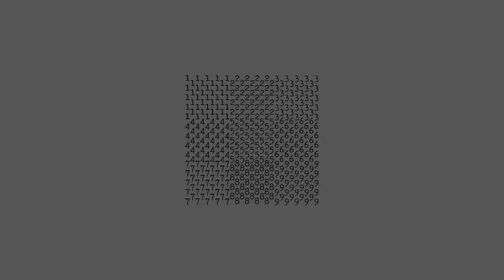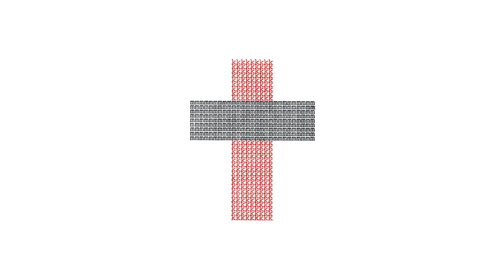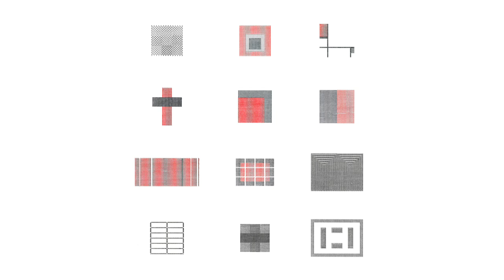Letters to Artists from RZLBD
Letters to Artists

With the invasion of digital media — the abundance of all sort of smart gadgets at our disposal, and the fashionable trend of texting, i messaging, FaceTiming, Zooming, and many more — taking the time to write a letter on piece of paper has become obsolete, or at least a forgotten craft! Even more so if that letter has been typed with a manual typewriter. To take it one step further, this may also seem like an unusual idea if that letter is written to someone who has passed away or who is out of our reach! Odd maybe, but of course, this is not new. Indeed, the idea has been around for a long time and for many reasons mostly to deal with grief, to pay an overdue respect, to make a confession, to secretly declare love and affection, and the like.

In my case, during the spring of 2020, after I got my hands on a vintage manual typewriter — an Olivetti Valentine portable machine — I decided to pay homage to a group of artists who have inspired me deeply. With a degree of madness, I started typing to them, in a language that on the surface may seem familiar to everyone, yet only each artist can fully decipher his/her particular letter. _RZLBD

RZLBD Letters is an ongoing project exploring the capacity of letter as a medium and manual typewriter as an instrument beyond their common / utilitarian purpose. Call this a romantic love affair or a nostalgic scribble, these correspondences allow me to spend extra time and delve deeper into the visual domains of these brilliant creatives. Pursuing the letters in serial format articulates a body of work that offers many readings.

List of Letters & Artists

01. To Carl Andre / Untitled 1960
02. To Josef Albers / Tap Root 1965
03. To Piet Mondrian / Composition (No. 1) With Red & Black 1929
04. To Kazimir Malevich / Suprematist Cross 1920
05. To Ellsworth Kelly / Red on Black 2001
06. To Callum Innes / Untitled Lamp Black (No. 7) 2014
07. To Barnett Newman / Vir Heroicus Sublimis 1950-51
08. To Donald Judd / Untitled (Schellmann 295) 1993
09. To Frank Stella / The Marriage of Reason & Squalor II 1959
10. To Agnes Martin / On a Clear Day 1973
11. To Ad Reinhardt / Ultimate Painting (No. 5) 1962
12. To Tony Smith / Untitled (Drawing of Maze) 1967

Typewriter ink on paper
21cm x 28cm (8 1/2” x 11”) each

© Atelier RZLBD / Reza Aliabadi / 2020, Toronto, Canada